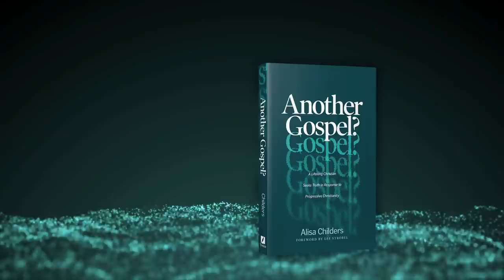New Insights into the Character of Jesus? with Tom Gilson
Tom Gilson joins me to talk about his book, "Too Good to Be False: How Jesus' Incomparable Character Reveals His Reality." We talk about some insights into the character of Christ and what that can mean for our worship of and obedience to him.